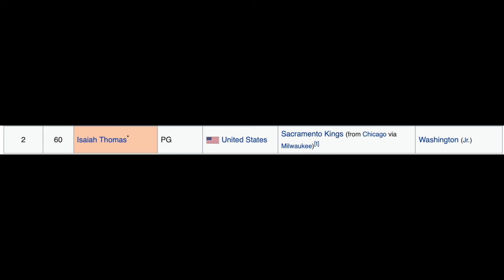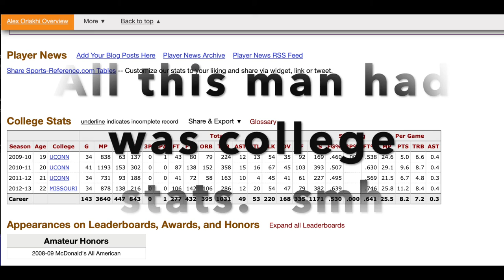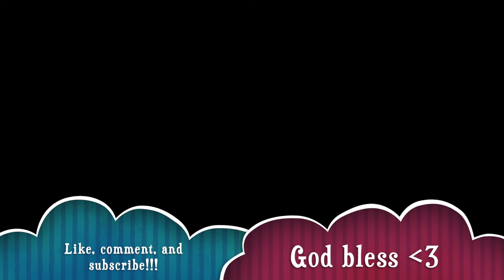The Biggest NBA Draft Steals EP.1 | Isaiah Thomas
Can he make an NBA comeback??

Credit to Fesliyan Studios for background music.

Credit to                 For thumbnail

All Glory to GOD YWHW